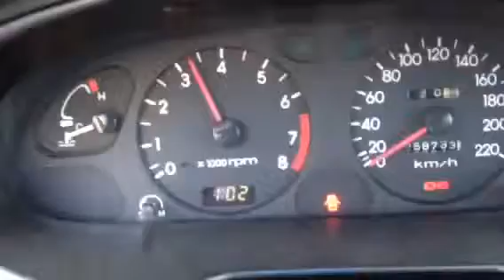Контрактный двигатель Hyundai Lantra 1996-2000 Универсал 5 ст. мех. Бензин 1.6 л Инжектор 1996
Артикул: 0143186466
VIN: KMHJW31RPTU035995
Номер двигателя: G4GRT132354